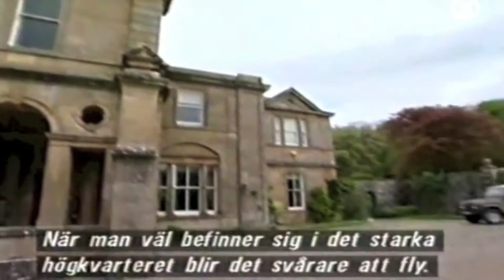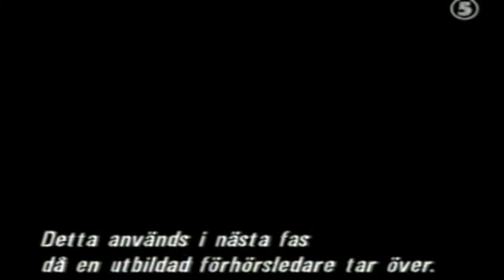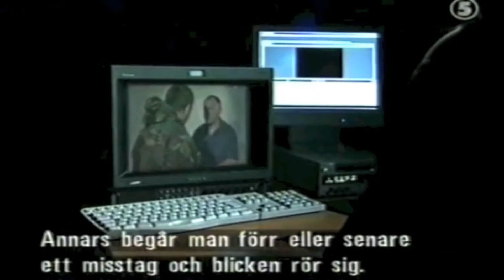COUNTER INTERROGATION SKILLS Part 2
Bushcrafting skills, Enduralisim, and survival skills and mindset